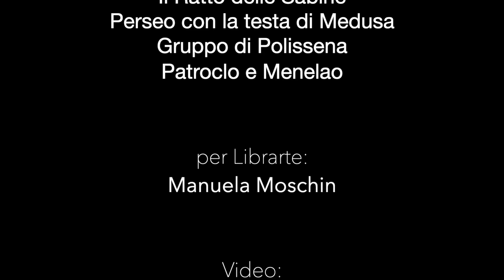10 di LibrArte. La Loggia della Signoria o dei Lanzi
In piazza della Signoria, “accerchiata” dal palazzo degli Uffizi, si trova un capolavoro dell’architettura medievale: la Loggia della Signoria realizzata intorno al 1380 per ospitare le cerimonie e assemblee pubbliche della repubblica.
Viene chiamata anche Loggia dei Lanzi, perché si narra che sotto le sue arcate si accamparono, nel 1527, i Lanzichenecchi di Carlo V, diretti verso Roma.
La loggia è un edificio di stile gotico, ma le tre grandi arcate a tutto sesto aprono la strada alla grande architettura rinascimentale. La Loggia ospita:

Leone marmoreo, epoca romana (a destra);
Leone marmoreo, 1600 da Flaminio Vacca (a sinistra);
Il Ratto delle Sabine di Giambologna;
Perseo con la testa di Medusa di Benvenuto Cellini;
Ercole e il centauro Nesso di Giambologna;
Patroclo e Menelao, arte romana;
Il gruppo di Polissena di Pio Fedi;
Le Sabine di arte romana.